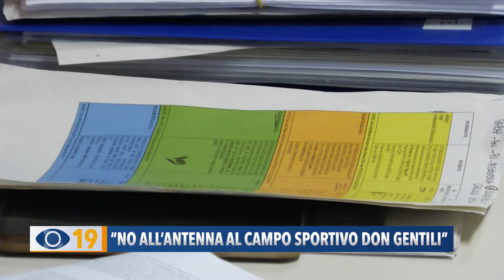“No all’antenna al campo sportivo Don Gentili”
Dalla protesta sul sistema sanitario a quella per l'installazione delle nuove antenne della telefonia mobile. Ora, nel mirino dei cittadini c'è quella che dovrebbe sorgere all’interno del complesso Don Orione. Ieri sera, durante un'assemblea con i residenti, l'assessore all’ambiente Loretta Manocchi ha fatto il punto della situazione e assicurato di aver già aperto un dialogo con Iliad per valutare lo spostamento del sito.